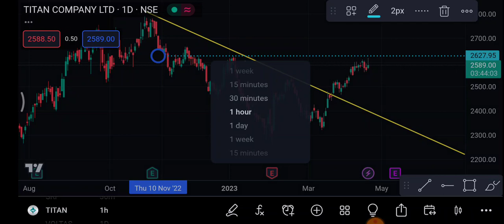Titan Share 21 April | Titan Share latest News| Titan Share price today news